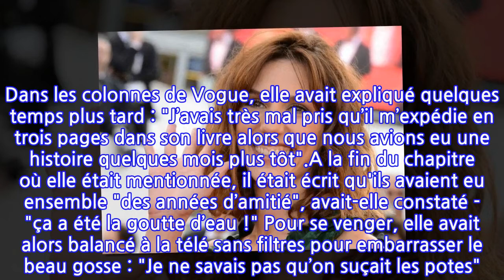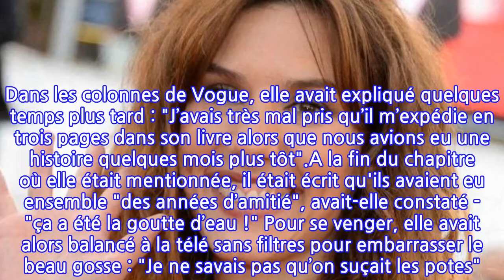Doria Tillier, maîtresse de cérémonie de Cannes 2021 : ce tacle violent qu'elle a...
Elle vient d'être désignée maîtresse des cérémonies d'ouverture et de clôture du festival de Cannes 2021, qui se tiendra du 6 au 17 juillet prochain, en présence de Spike Lee, président du jury. Comme l'annonce Canal +, ce 16 juin, la jolie Doria Tillier est promise à une quinzaine très glamour le mois prochain. Un sacré honneur pour celle qui a commencé sa carrière en travaillant pour la chaîne cryptée, à partir de 2012. Dans un communiqué, il est en effet mentionné qu'elle fut "la remarquable Miss Météo du Grand Journal de CANAL+". Et d'ajouter : "un rôle qu’elle tiendra deux saisons et dans lequel elle multiplie les sketches et cultive une large palette comique". Et c'est justement à cette époque qu'elle avait copieusement mouché Nicolas Bedos, venu assurer la promotion d'un livre sur le plateau de l'émission quotidienne...Souvenez-vous, c'était en novembre 2013, et la jolie star de télé avait lu un passage de "La Tête ailleurs : récit d'une année", à l'antenne. Et une phrase en particulier l'avait mise en colère. Dans les colonnes de Vogue, elle avait expliqué quelques temps plus tard : "J’avais très mal pris qu’il m’expédie en trois pages dans son livre alors que nous avions eu une histoire quelques mois plus tôt".A la fin du chapitre où elle était mentionnée, il était écrit qu'ils avaient eu ensemble "des années d’amitié", avait-elle constaté - "ça a été la goutte d’eau !" Pour se venger, elle avait alors balancé à la télé sans filtres pour embarrasser le beau gosse : "Je ne savais pas qu’on suçait les potes". S'en était alors suivie une belle histoire d'amour, qui a débouché, aujourd'hui, sur de l'amitié. Doria Tillier a joué deux fois sous sa direction, dans "Monsieur et Madame Adelman" et "La Belle époque", et fut à ses côtés pendant les obsèques de Guy Bedos, son papa, en 2020.